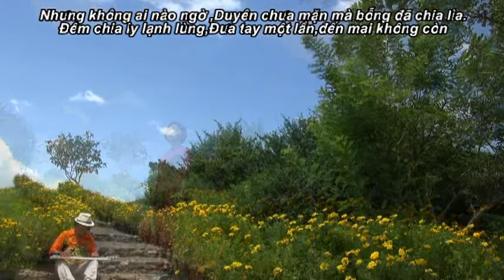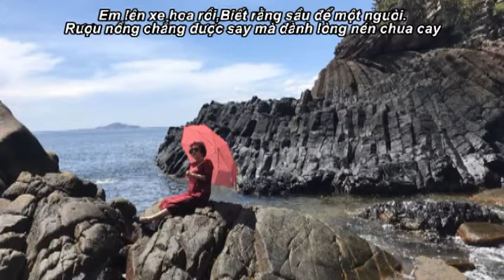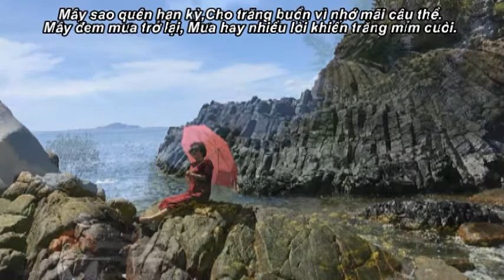NGĂN CÁCH Y-Vân Guitar Hawaii CAODZAN 08DVD101